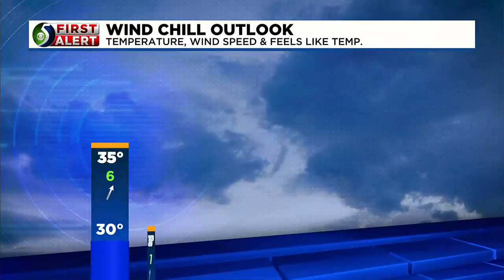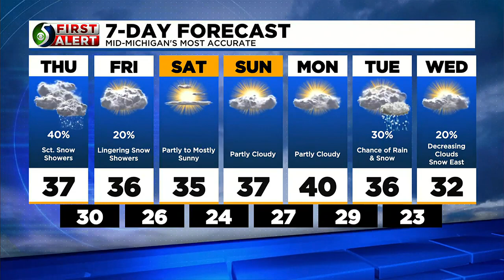First Alert: Thursday Morning Forecast, Jan. 5th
Meteorologist Mathieu Mondro has your Thursday morning forecast.